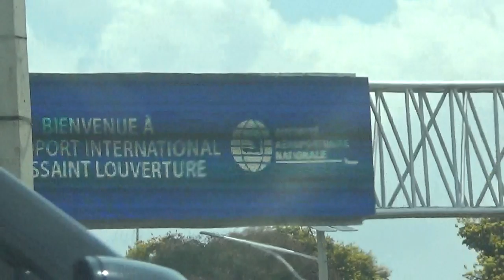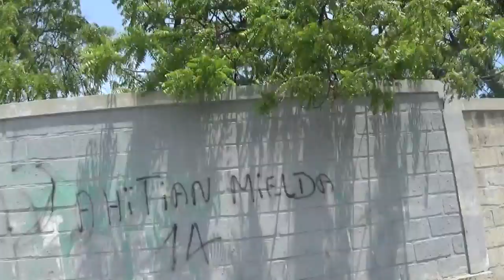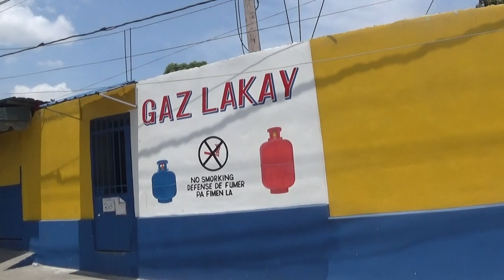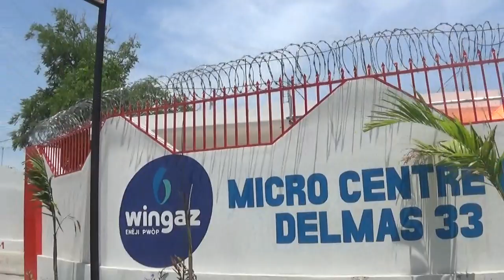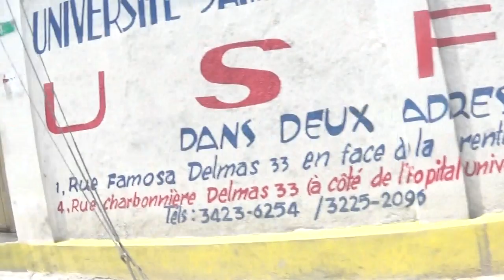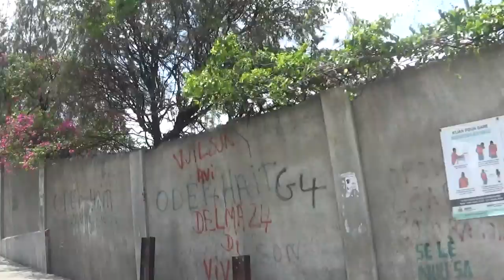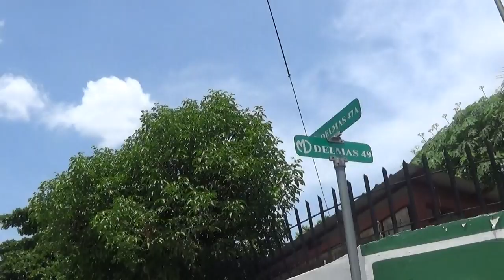REAL STREETS OF DELMAS A COMMUNE IN PORT AU PRINCE, HAITI 2020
ESPANOL AQUI